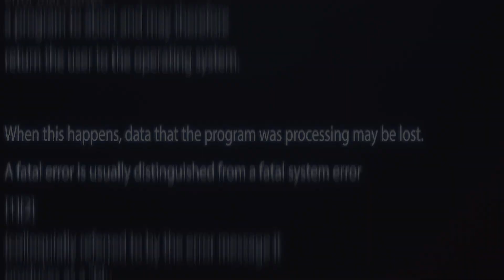Meet Capetownian Rap Collective, Phresh Clique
We were recently introduced to lively and vibrant up and coming duo, Phresh Clique. They have a unique brand of hip hop and they recently dropped their EP, Take Off.